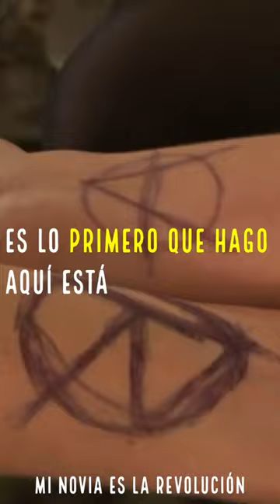TRAILER - 001 Distribución Cinematográfica Con Fernando Montes de Oca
Un adelanto de lo que podrán ver este 1ero de enero en el primer episodio de cinemásperro con Fernando Montes De Oca de Benuca Films en el que hablamos de distribución de cine.